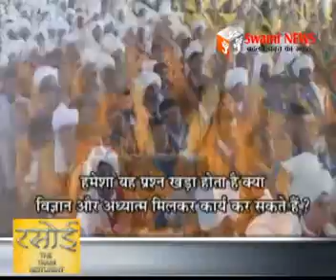APj Abdul Qalam. पूर्व राष्ट्रपति स्वर्गीय कलाम के निधन पर 7 दिन का राष्ट्रीय शोक।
पूर्व राष्ट्रपति स्वर्गीय डाॅ एपीजे अब्दुल कलाम के असामयिक निधन पर देशभर में शोक की लहर। 7 का राष्ट्रीय शोक घोषित। सरकारी कार्यालयों पर ध्वज आधे झुके। श्रृद्धांजलि सभाओं के आयोजन शुरू।